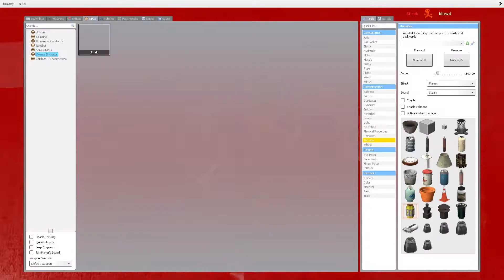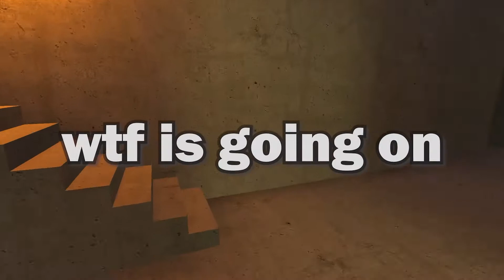Andrew Tate & Shrek chase me through a maze! (Garry's Mod Funny Moments)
How do I get away from Andrew Tate? And Shrek's in the game too? Garry's Mod is crazy now.

It's a lot I know...

Woah dude, nice co-